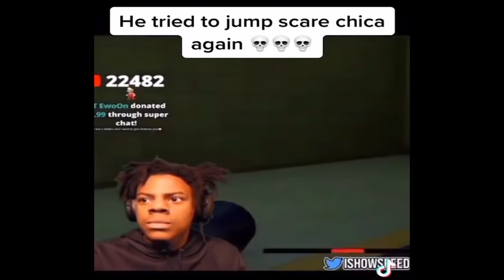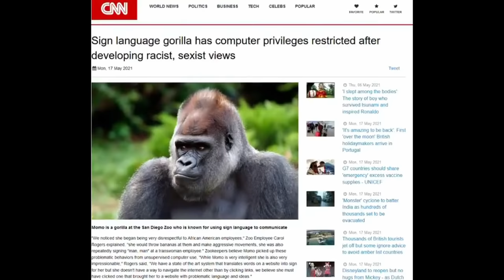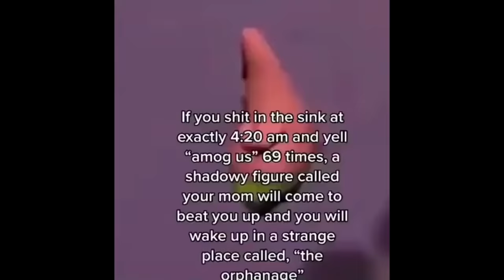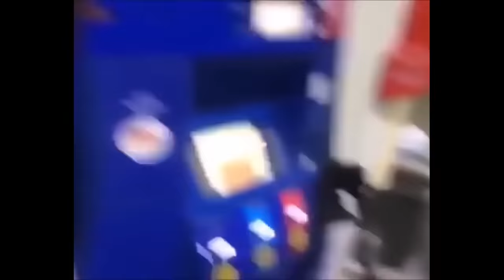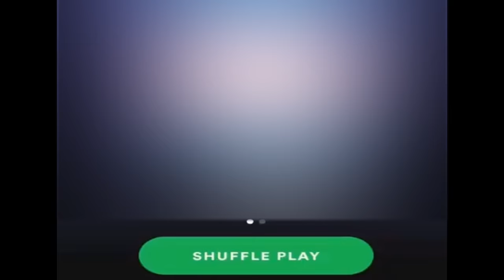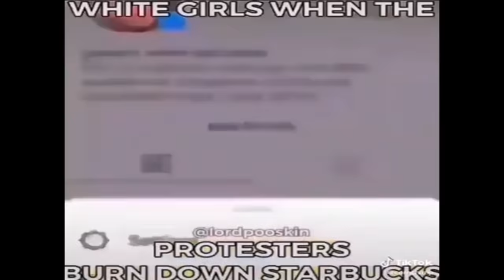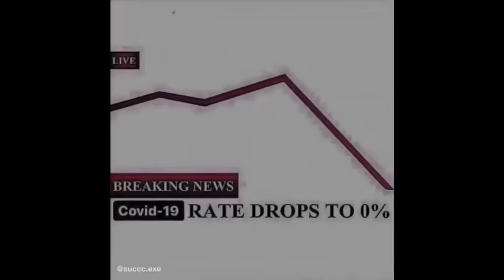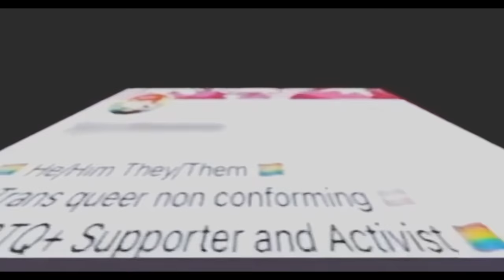shitposts i stole from habibi's crib v18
try not to say hold up, hol' up? wait a minute, vine compilation funny
funny memes funny moments super idol meme shitpost original
ultimate shitpost
mega funny shitpost compilation
Ultimate super mega shitpost status compilation
funniest shitposts on planet earth
offensive dank unusual memes v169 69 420